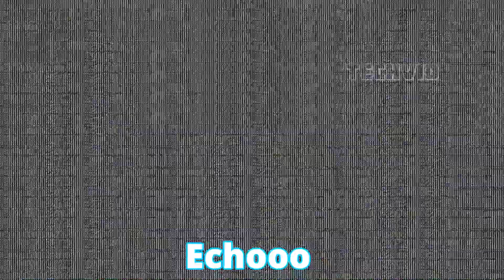10 Universal Intro Sound Variations in 60 Seconds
sound variation
sound variatoin in 30 seconds
sound variation in 60 seconds
10 Universal Intro  Sound Variations in 60 Seconds